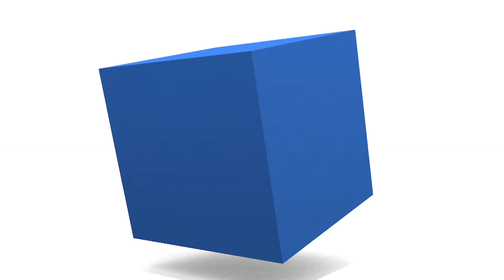東京など関東は週明け雨スタート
明日20日(月)にかけては本州南岸付近を低気圧が通過する予想で、西日本や東日本で雨が降る予想です。北日本も別の前線の通過で雨が降ります。
また、関東では気温がぐっと下がるため、服装などで調節するようにしてください。